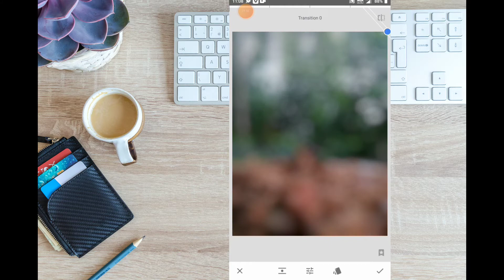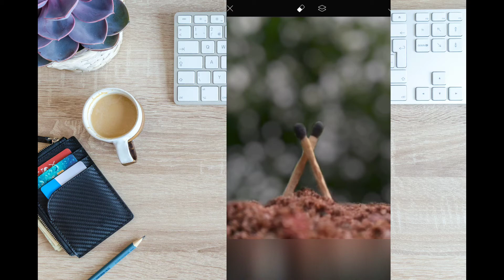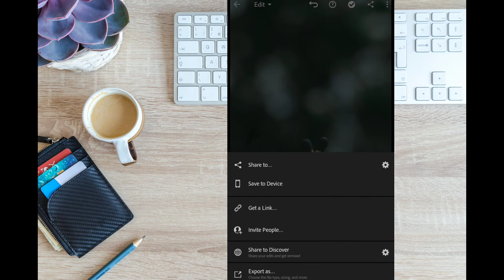Creative mobile photography editing tutorial photo | picsArt Editing